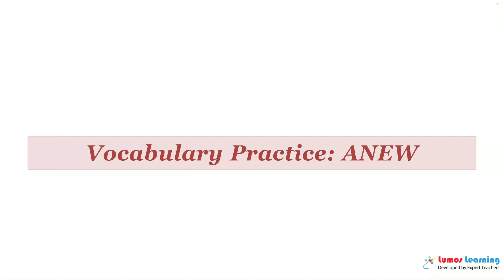ANEW - Definition, pronunciation, grammar, meaning - Practice grade 8 vocabulary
ANEW - pronunciation and meaning. This video helps you learn the word ANEW. It includes pronunciation, spelling, sample sentences, definition and parts of speech. This word is suitable for students in grade 8. There are several grade 8 reading passages such as John F Kennedy, that use the word ANEW. You can learn additional grade 8 words and answer interactive quizzes by visiting